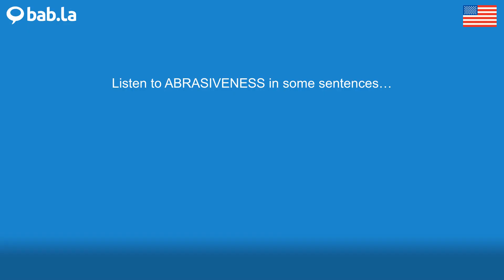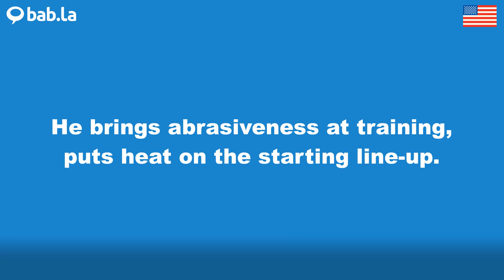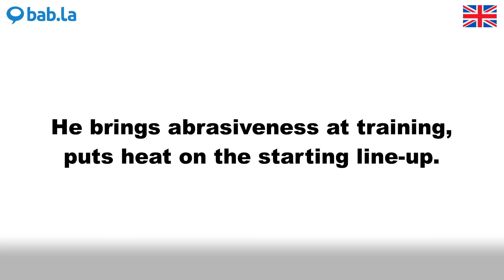ABRASIVENESS pronunciation | Improve your language with bab.la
Improve your spoken English by listening to ABRASIVENESS pronounced by different speakers – and in example sentences too. Learn and love languages with bab.la.